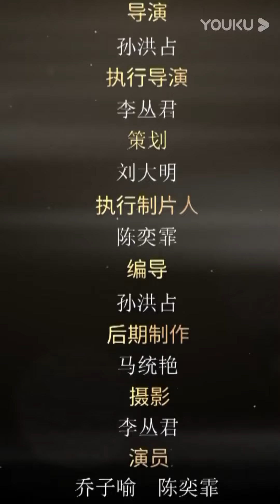ENGSUB【FULL】多情总裁霸道爱 CEO's Possessive Passion EP06 | ❤️‍🔥经典风味！霸总追妻火葬场，挽救荆棘之爱🧯！| 优酷 YOUKU Short Film